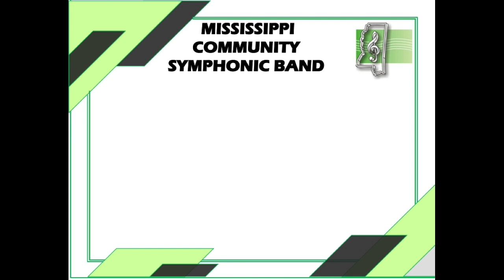Sea Songs - by Ralph Vaughn Williams - Perf by the MCSB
Performed by the Mississippi Community Symphonic Band on 3/4/2023 at Belhaven University Arts Center for the Arts auditorium in Jackson, MS. Conducted by Dr. Paxton Girtmon

Sea Songs is an arrangement of three British sea-songs “Princess Royal,” Admerial Benbow,” and “Portsmouth” by British composer Ralph Vaughan Williams.  This march was arranged for military band in 1923 as the second movement of English Folk Suite. The world premiere of the suite was given at Kneller Hall on July 4, 1923.  Sea Songs, as well as the English Folk Suite stemmed from Vaughan Williams’ admiration for the band of the Royal Military School of music at Kneller Hall.